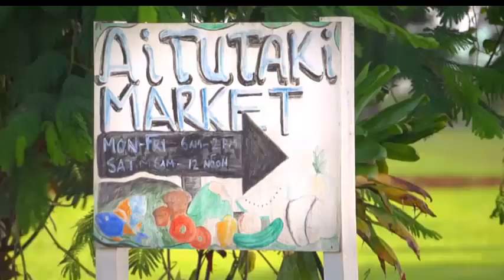THW Global Leader With Dream Vault Post.. Meet Me In Cook Islands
Register For Our Live Webinars. Even if you can't make it, we'll send out the webinar replay to this list. Plus I have a special training to send you.

Join THW Global Advertising Directly With Me:

(I am the voice you hear in this training)

THW Global is going to transcend the home business space.  There will ultimately be 10s of millions of IV's with THW Global.

The question is how many of these multiple millions are going to be in your organization?

We have developed five, 7 figure business interests prior to THW Global.

Our aim for our audience is to teach them how to build a long-term, sustainable business with multiple streams of income across multiple niches so our following can develop the financial and time freedom to hotly purse the passions of their heart!

Soon we will launch our Reverse Advertising Mobile Marketing System that is built around THW Global and will give you a competitive advantage in growing your THW Global network.

If you are still looking for a THW Global sponsor, we would love to welcome you into our personal enrollment family:

If you are already a member of THW Global, we invite you to follow us intimately as we launch systems designed to assist you in building your THW Global business and developing your list that you own and control.